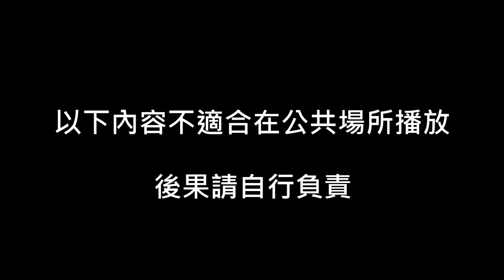【捲哥】看《復仇者聯盟2:奧創紀元》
新手上路
有任何建議歡迎提出來讓我改進哦~